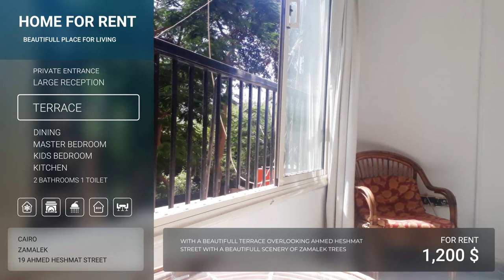FLAT #1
For rent in Zamalek Fully furnished flat 1st floor.
19 Ahmed Heshmat Street.
*Separate entrance *

🛏    2 bedrooms   .
🛀 2 bathrooms.
🚻 1 toilet
🍳 Fully equipped kitchen .
💺 large reception
🌳 Large terrace
❄ Fully air-conditioned
📶   Wi-Fi available
📡 Satellite Dish
🚙 Garage available if need